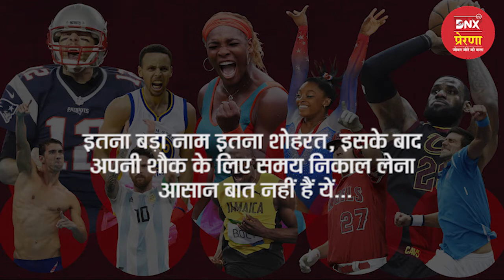DNX प्रेरणा: शौक बड़ी चीज है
शौक बड़ी चीज है
कुंबले को फोटोग्राफी और बालोटेली को पियानो पसंद
खिलाड़ी करीब सालभर तो खले मैदान पर ही रहते हैं। लेकिन लब भी मौका मिलात है, वे अपने शौक जरूर पूरा करते हैं। चाहे वह पेंटिंग हो या फोटोग्राफी। कुछ विदेशी खिलाड़ियों और कोच को तो वाइन मेंकिंग और पक्षी पालने तक का शौक है। राईफल शूटर अंजुम मुदगिल हों या फिर इंटरनेशलनल स्की इवेंट में मेंडल जीतने वाली भारत की पहली स्कीयर आंचल ठाकुर या फिर बैडमिंटन स्टर अजय जसराम। इन तीनों को पेंटिंग पसंद है। टीम इंडिया के पूर्व कोच अनिल कुंबले वाइल्डलाइफ फोटोग्राफी का शौक रखते हैं। इटली के फुटबाॅलर मारियो बालोटेली पियानो बजाते हैं।
देश-दुनिया के खिलाड़ियों के कुछ ऐसे ही शौक-
आंचल ठाकुर-अल्पाइन स्कीयर
पेंटिंग: मनाली की आंचल वाॅल पेंटिंग करती हैं। वे आट्र्स एंड क्राफ्ट की भी शौकीन हैं। वे चंडीगढ़ में जिस फ्लैट में रहती थी, उसकी दिवारें रंग दी थी।
अंजुम मुदगिल-10 मीटर एयर राईफल
पेंटिंग: चंडीगढ़ की अंजुम की पेंटिंग एग्जिबीशन तक लगती हैं। अपने आर्टवर्क बेचकर कैंसर पीड़ित की मदद भी की थी।
मारियो बालोटेली-फुटबाॅलर।
पियानो बजानाः इटैलियन फुटबाॅलर को पियानो बजाने का शौक है। वे कई बार देश का नेशनल एंथम भी पियानो पर बजा चुके हैं। वे लिवरपूल से खेल चुके हैं।
अजय जयराम-बैडमिंटन खिलाड़ी।
पेंटिंगः चेन्नई के जयराम को भी पेंटिंग का शौक है। लाॅकडाउन में भी उन्होनें कई पेंटिंग बलाई और उसकी एग्जिबीशन भी की।
अनिल कुंबले-पूर्व क्रिकेट कोच।
फोटोग्राफी: वे बेटे मयस के साथ फोटोग्राफी करने निकल पड़ते हैं। वे सोशल मीडिया पर भी अपनी खींची फोटो शेयर करते रहते हैं।
आंद्रे पिरलो-फुटबाॅल कोच।
वाईन मेकिंगः
इटली के पूर्व फुटबाॅलर और युवेंटस के कोच के पास एक वाइनयार्ड(अंगूर के बागान)है। वे वाईन की टेस्टिंग और सुधार के सुझाव भी देते हैं।
माइक टायसन-बाॅक्सिंग।
कबूतर पालने काः इन्हें बचपन से ही कबूतर पालने का शौक है। वे कबूतर दौड़ भी कराते हैं। वे कबूतर पर आधारित टीवी शो का हिस्सा भी बन चुके हैं।
डेविड बेकहम-फुटबाॅल टीम मालिक।फेंसिंग: अमेरिकन फुटबाॅल टीम इंटर मियामी के मालिक को अमेरिकी एक्टर टाॅम क्रूज ने फेंसिंग सिखाई थी। बेकहम, क्रूज के अपार्टमेंट में फेंसिंग करते हैं।